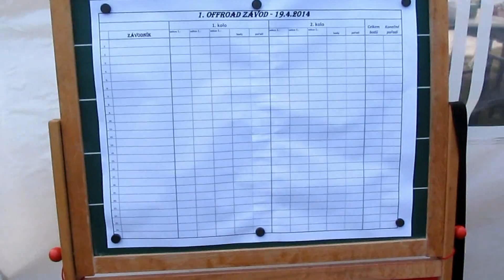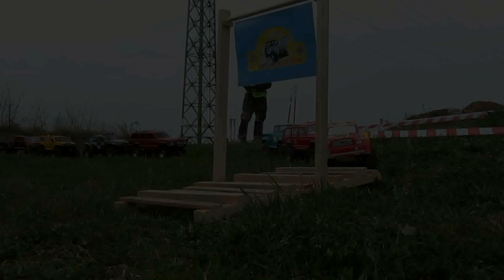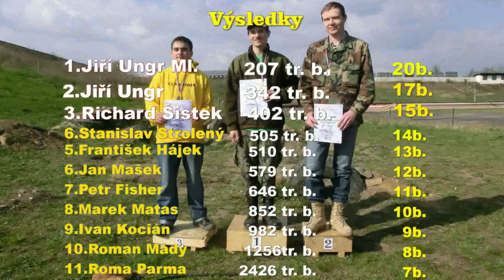RC trial - 1. závod Letní sezóny Plzeň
Reportáž